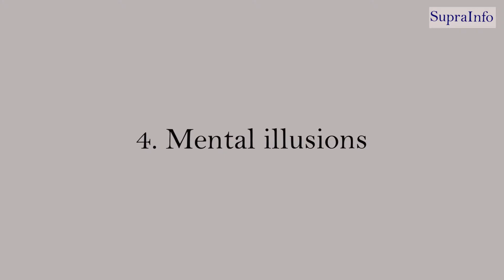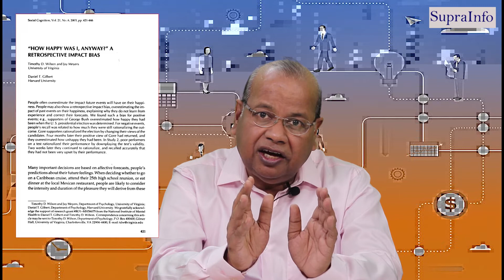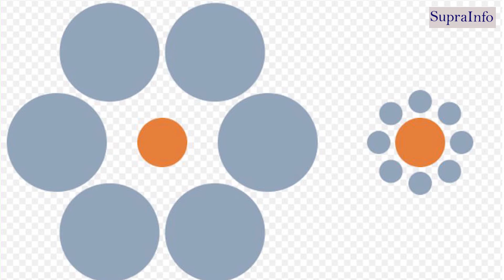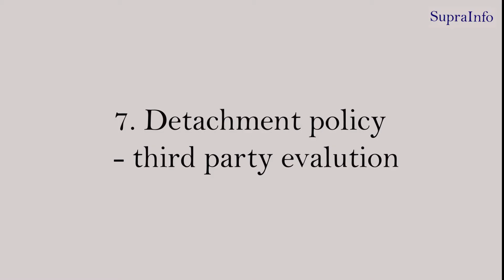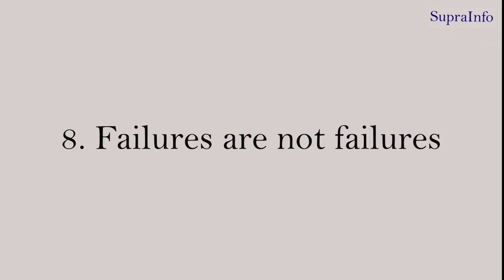Art of Decision Making(in Hindi) Part II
Decisions are very crucial in our journey of life. This video is about insights into the process of decision making. It deals with the function of the brain and certain process which can be kept in mind while making decisions. The whole concept is divided into 8 steps. They are- Understanding the functioning of the brain- system 1 and system 2, Activating system 2, Bird's eye view concept, Mental Illusion. Misprediction by brain, comparative nature of the brain, Detachment policy, failures are not failures.
This part-II of the video talks about point no. 4 to 8: mental Illusion, misprediction by the brain, comparative nature of the brain, detachment policy, failures are not failures
Resources:
5. Gilbert (2007). Stumbling on Happiness. Gilbert (2007) New York; NY: Vintage Books.
This book also outlines some of cognitive biases covered in lecture such as focalism (the tendency to think just about one event and forget about the other things that happen) and immune neglect (unawareness of our tendency to adapt to and cope with negative events).
6. Thinking, Fast and Slow by Daniel Kahneman  (Author)
7. Di Tella et al. (2010). Happiness adaptation to income and to status in an individual panel. Journal of Economic Behavior & Organization, 76, 834–852.
This paper tells us that we adapt to earning more money (although we don’t adapt to increases in social status as quickly)
8. Gilbert & Wilson (2000). ”Miswanting: Some problems in the forecasting of future affective states.” In Thinking and feeling: The role of affect in social cognition. New York, NY: Cambridge University Press. Pages 178-197.
This book excerpt defines miswanting which is the act of being mistaken about what and how much you will like something in the future
9. Santos & Gendler (2014). Knowing is half the battle? Edge.
This article defines the G.I. Joe Fallacy which is the mistaken idea that knowing is half the battle. The article reads, “recent work in cognitive science has demonstrated that knowing is a shockingly tiny portion of the battle for most real world decisions.”

Credits:
Mr. Anil Goel for his suggestions and review.

13. केरला में हाथी की मौत - जानवर और इंसान के बीच मतभेद ! Elephant death in Kerala man-animal conflict